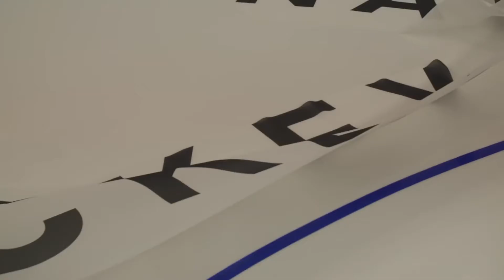NHL Hockey 2020 Hype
Relive the first week of the NHL in the bubble with some of the best moments, goals, and saves!